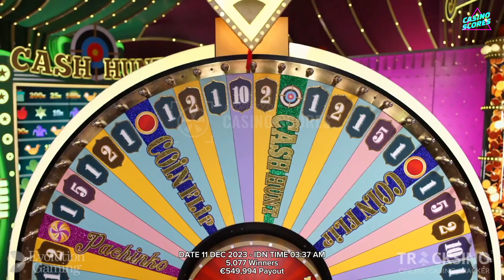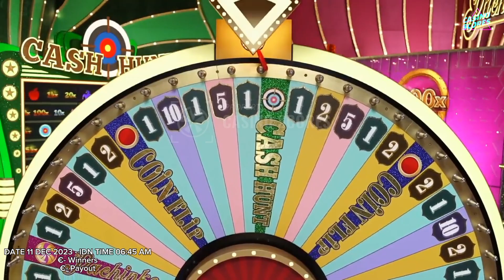Crazy time big win today, TOPSLOT 20X !! 2000X, 700X And Others !!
Video title : Crazy time big win today, TOPSLOT 20X !! 2000X, 700X And Others !!